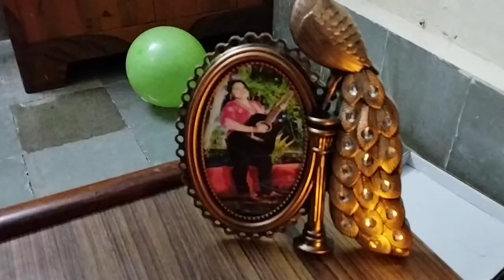ನನ್ನ ಬರ್ತಡೇ ಯಾವ ರೀತಿ ಆಚರಿಸಿದ್ದರು ನೋಡಿ ನನ್ನ ಮಕ್ಕಳು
Hi friends,
 welcome back to my channel I have came up with another interesting video, I think this video may help  you to know something about me or about some other interesting thing ,
if you liked the content of the video then don't forget to drop a like button👍 , and share your opinion with💭💭 us that may help me to improve my video skills and pls don't forget to subscribe  💝💝 my channel to get my new videos.

I would like to give my best so I need the support of all to put my at most effort to beautify it, make it more informative .